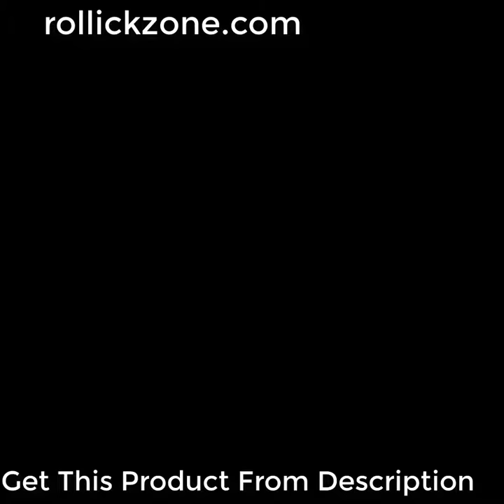Modern Home Decor Wall Art Frame Poster HD Printed Painting 5 Pieces Golf Course Green Mountain Land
In this channel, you can find images or ideas about different fashionable items For Both Male And Female.

You can also comment if you have any suggestions for us to improve our Channel, The Jewellery Store and Which video we should do next.